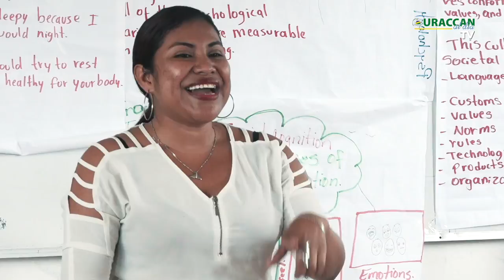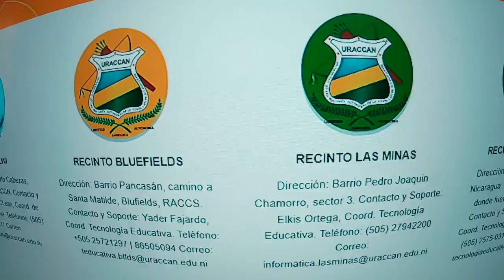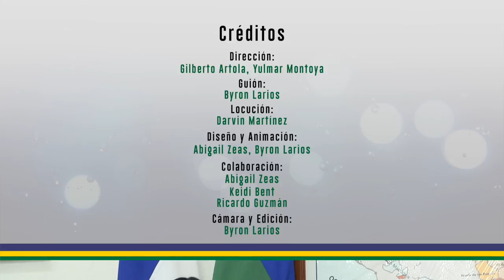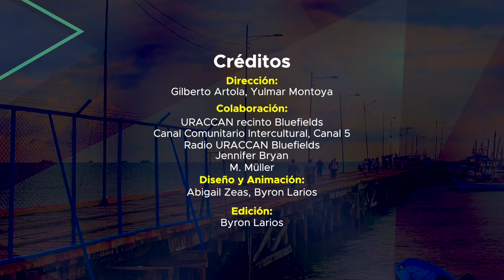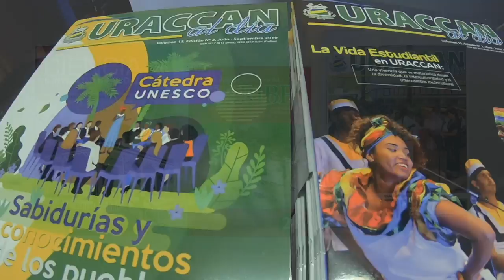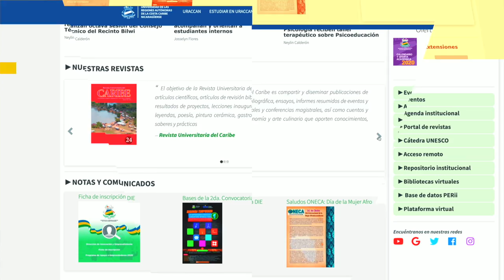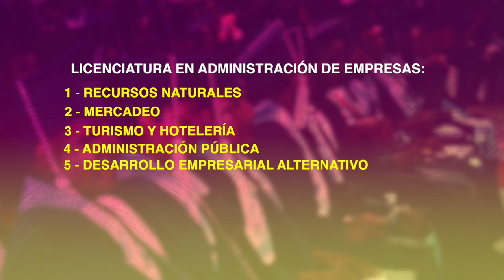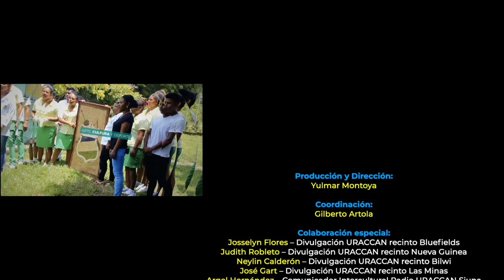Revista URACCAN al día TV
De parte de los comunicadores y comunicadoras de la RevistaURACCANALDÍATV, les queremos desear un Feliz Año Nuevo 2021, que este año que se aproxima esté lleno de muchas bendiciones en cada uno de sus hogares. En esta nueva edición les presentamos la graduación de 33 nuevos profesionales de esta casa de estudios interculturales. Además de la firma de convenios, que llevó a cabo nuestra rectora de URACCAN, Dra. Alta Hooker, con 5 estudiantes emprendedores que han sido beneficiados con el financiamiento para sus destacados e innovadores proyectos.

Felices fiestas 🎉 🎉 🎉 🎉 🎉  🎉